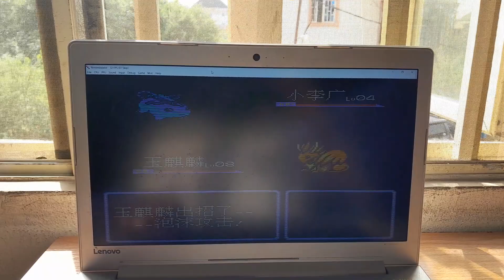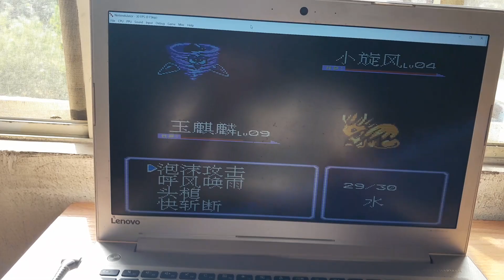[NJ019] Shui Hu Shen Shou (famicom) (actual laptop hardware) (video 2)